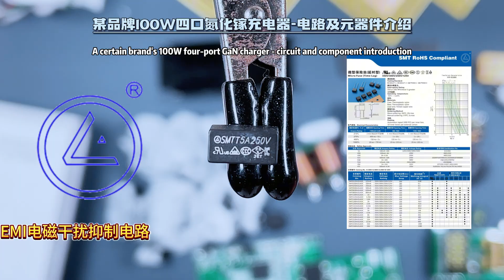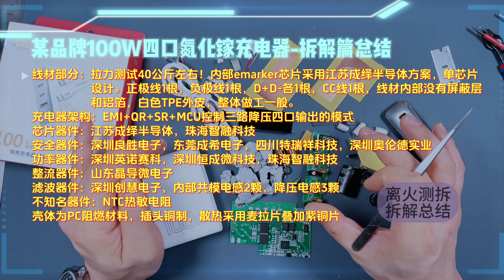百元四口GaN内部架构完整曝光：效率、散热与争议并存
一台看似低调的百瓦四口氮化镓充电器，却在玩家圈内掀起了不小的讨论。我们在完整的测试后，将目光转向它的内部构造，带来一场彻底的深度拆解。
本期视频将从电源架构、制造思路到核心控制策略，逐层剖析这台充电器背后的工程取舍，并结合实际测试结果，全面解读它在快充生态中的真实定位。
围绕功率因数校正缺席、用料与售价的性价比，以及品牌方限制公开测试的做法，我们也会给出中立而犀利的观点。
如果你想了解这款热门百瓦快充在宣传之外的真正底牌，这期拆解不容错过。

00:00 开篇序言
00:57 线材及充电器拆解
03:36 主板展示及电路概述
05:13 EMI电路
06:24 QR电路
07:08 隔离及整流电路
08:06 四口输出电路
09:24 电路优缺点解析
10:57 拆解篇总结